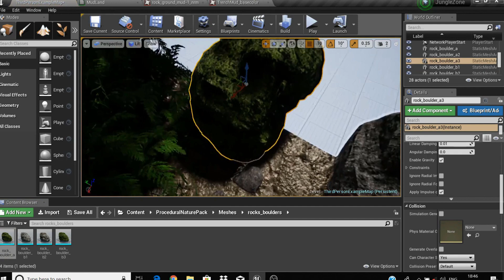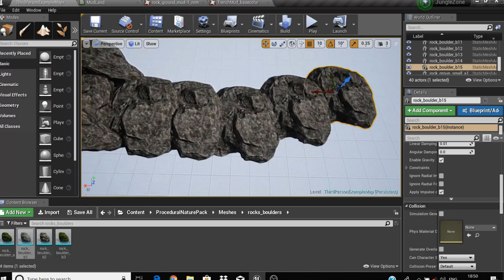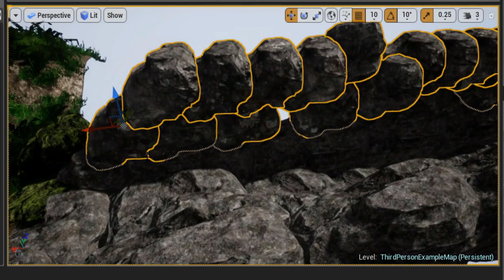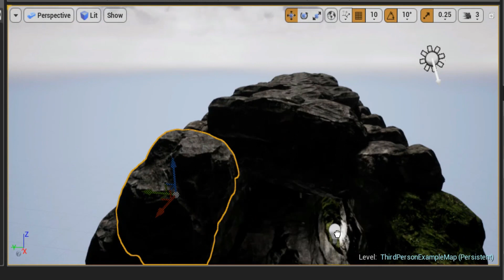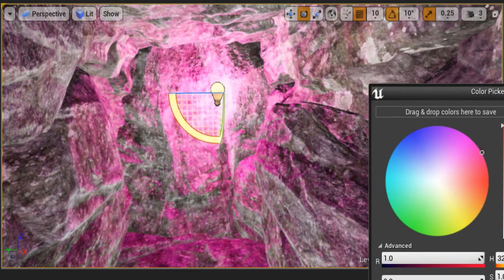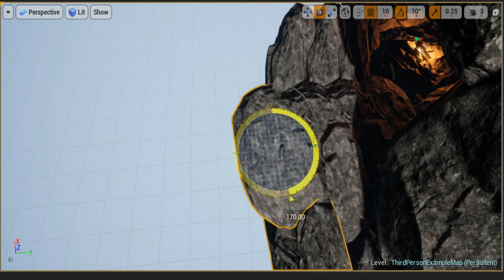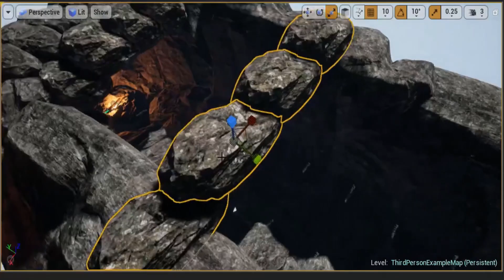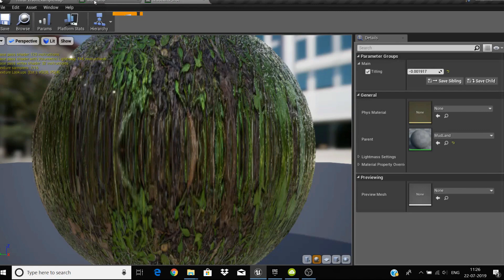Small Map and Cave Design | Unreal Engine 4 | Speed Level Design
Speed level designing on ue4 .
i am still a beginner at Game designing .
Video quality isn't so good because of previous OBS Output settings was set to low .

PC Specs :

Graphics : Nvidia RTX 2070 Max-Q
RAM : 16 GB
Storage : 512GB SSD + 1TB HHD
Processor : intel i7 (9th Gen)